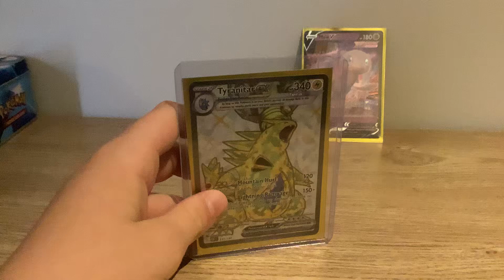I pulled !!!a tyranitar ex